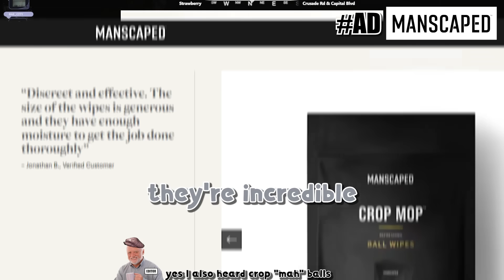The Most Cooked Duo of Nopixel 4.0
Later on her second day, GEEGA meets up with Tony to do some Grime runs. Little they know this marks the start of what was later called by future generations as "The Yappening".